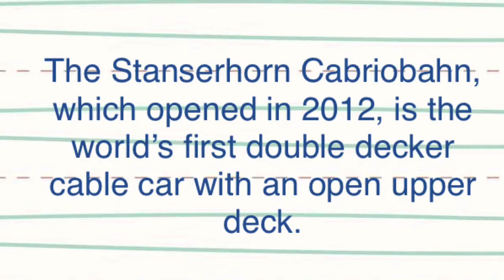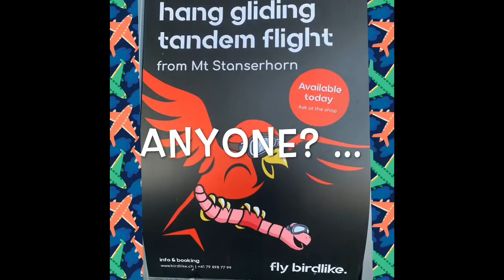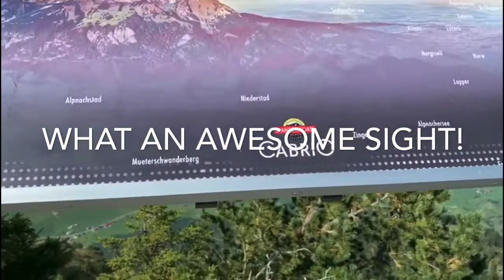Stanserhorn AmazingSwitzerland IloveSwitzerland mySwitzerland